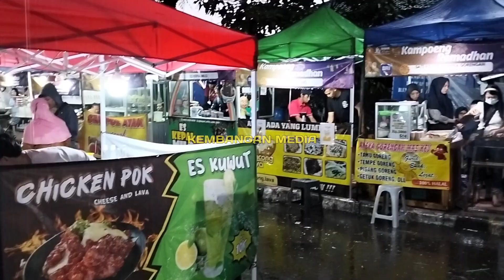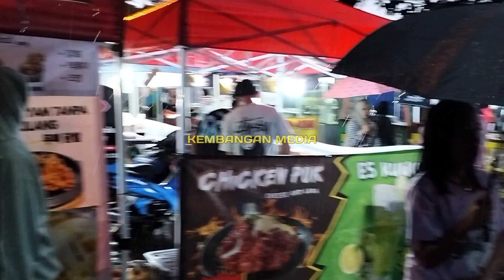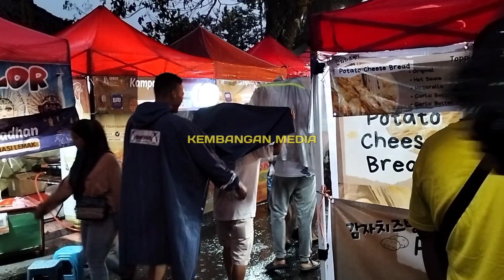HUJAN! BATAL EXPLORE TAKJIL DI KAMPOENG RAMADHAN RINDAM MAGELANG 2024